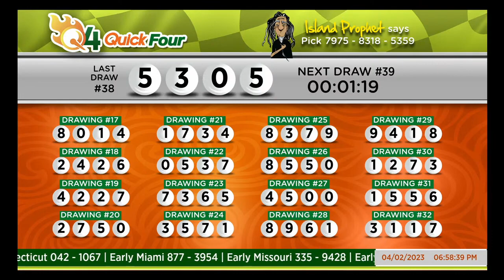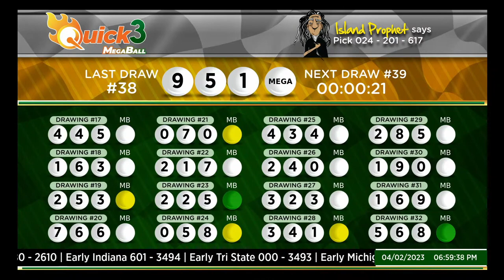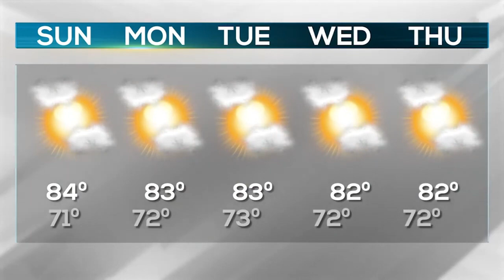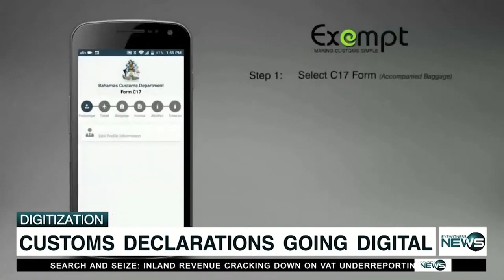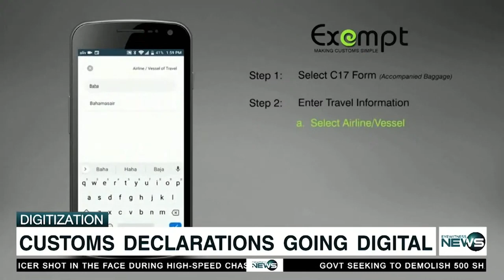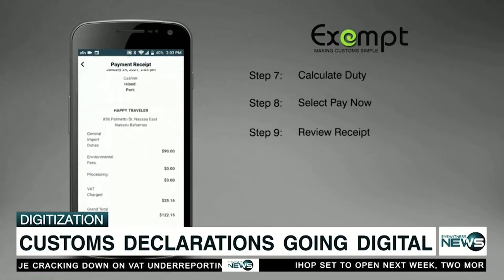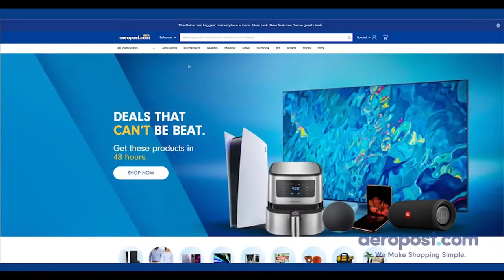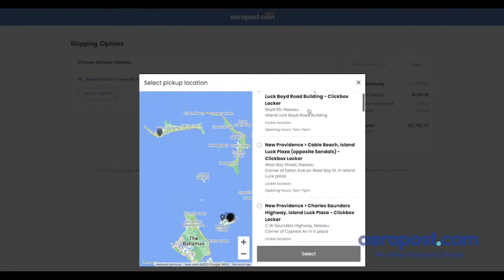BTVI's Rocking the Road to 50 Fashion Show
Check out this Eyewitness News report, beginning at 27:00. BTVI's Fashion Consultancy class ended the semester on a strong note, paying homage to The Bahamas' 50th Independence Anniversary! Their Rocking the Road to 50 Fashion Show, was a stellar example of what we produce and the exceptional guidance of instructors.

The fashion show was held at The Current: ECCHO museum at Baha Mar. Shout out to all who made the event a success, including Kendi Smith (KendiKain Collection), Kevin Evans (KE Collection), instructor, Kathy Pinder and Head of Department, Apryl Burrows.